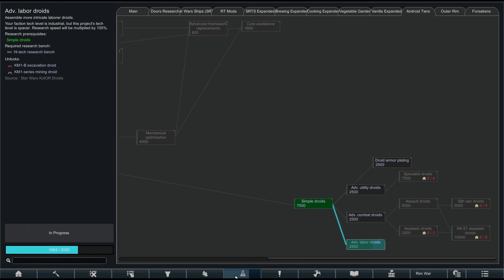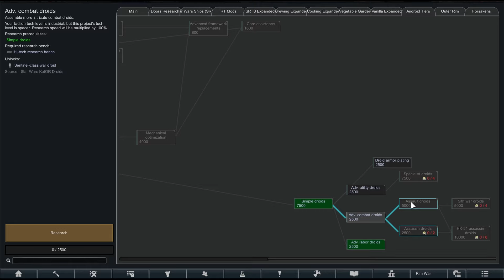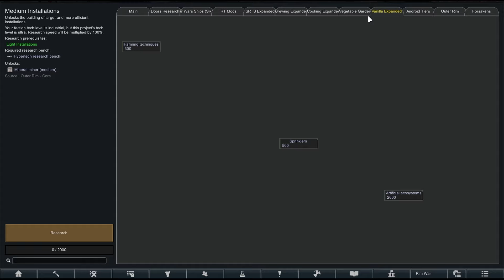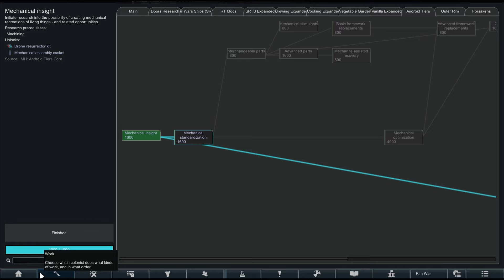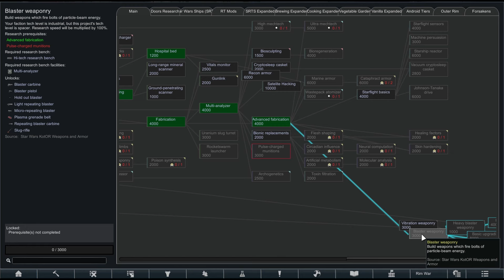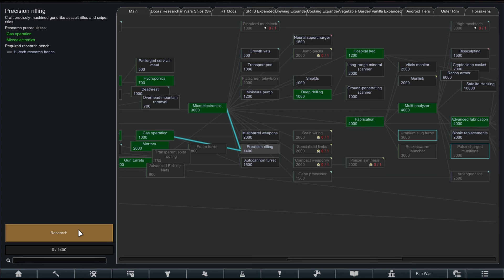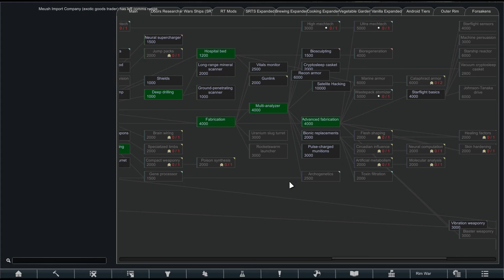Rimworld (Star Wars) Tatooine Survival - Ep 35 - Droid Problems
As the colony tries to get there mining droids to work properly, as well researching better blasters. A large mechanoids cluster once again comes to attack the colony.

UCANTCEEMEgamer